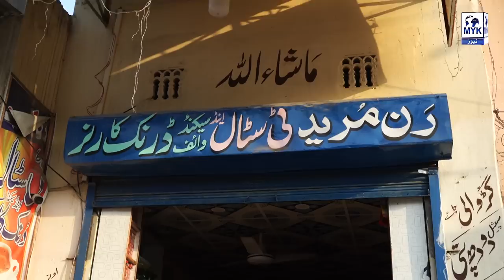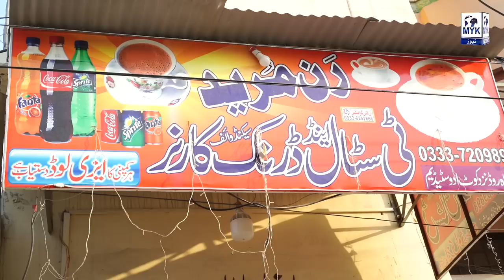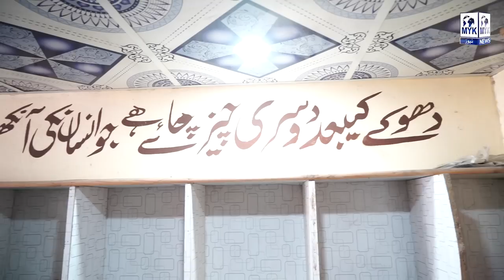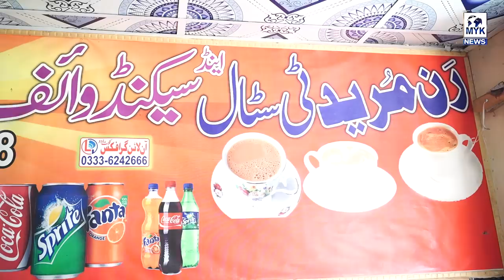Ran Mureed Hotel Ka Khidmat Guzar Room Begum Kay Pao Dabate Shohar Iqra Abid Ka Chapa Hansna Mana He